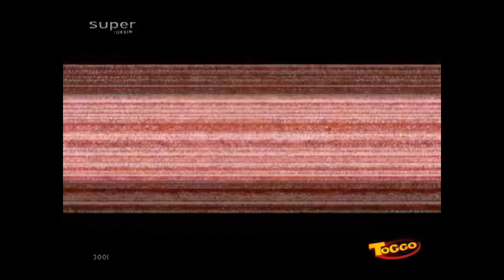Xduckx 26b - Xtrem Verwandlung 1080p